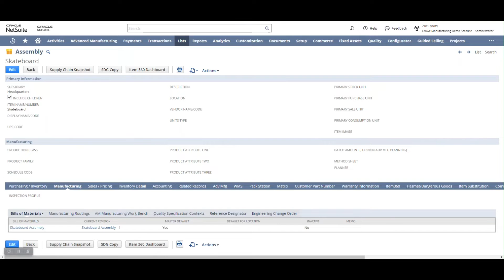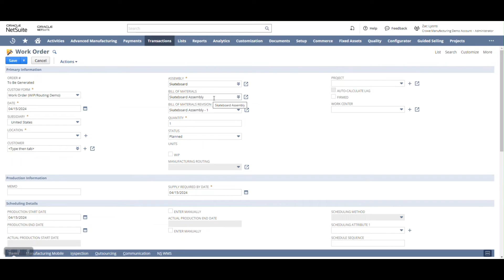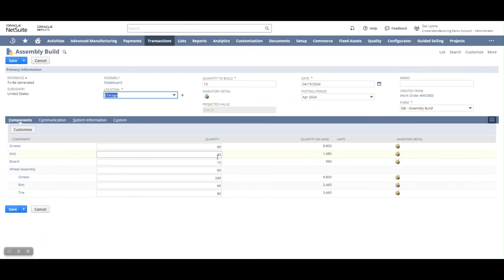NetSuite: Phantom Assembly Demo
This demo explains the phantom assembly feature in NetSuite.